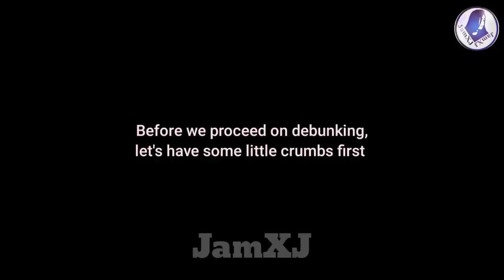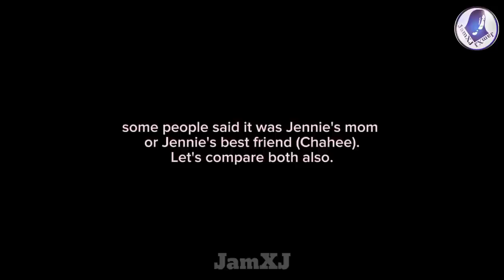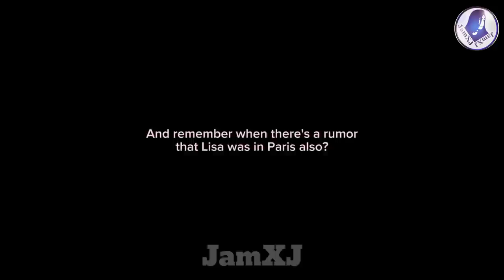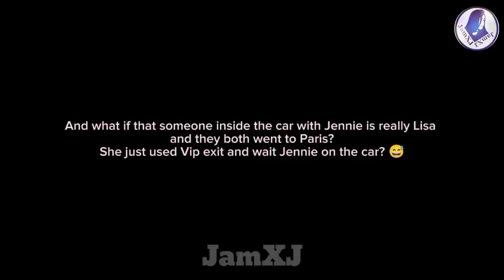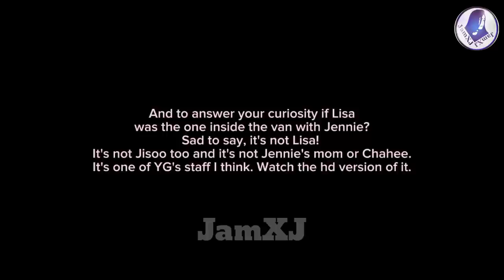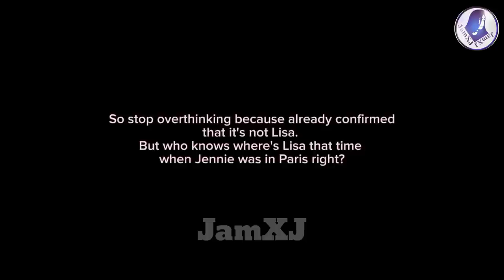Lisa was inside Jennie's car? 😳 "truth reveal ! " 🍵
Watch until the end to know the truth who's that someone inside the car with Jennie?

Tracks:
Lowkey - Niki (Neysa Harwina cover)